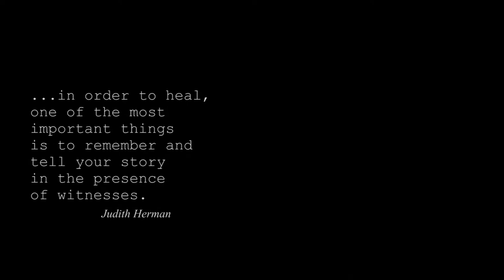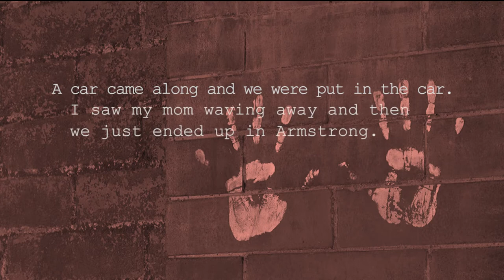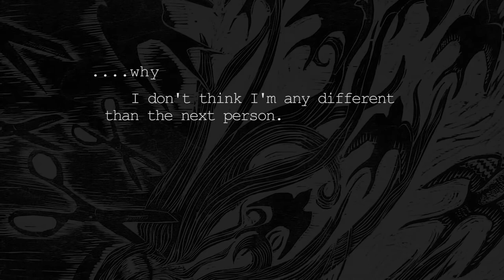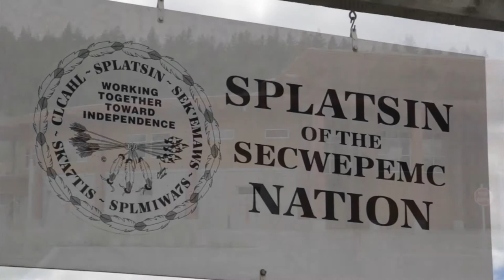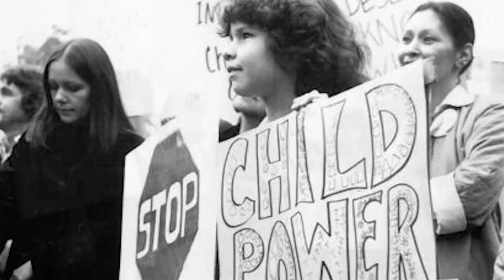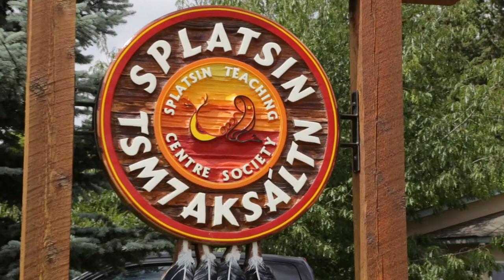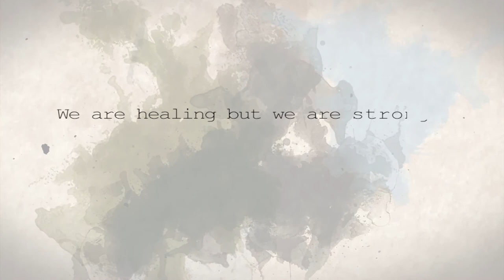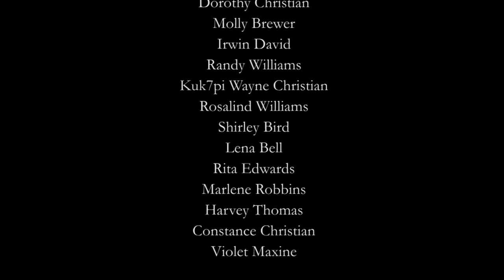The 60's Scoop - There's a Truth to be Told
A Truth to be Told (2017) unravels stories buried deep under layers and layers of resiliency built by those directly impacted by the "60s Scoop" and "Residential Schools" experiences.
The Splatsin First Nation have been cited as one of the hardest hurt by the 60’s scoop leading to a unique bylaw towards independence. A Truth to be Told are stories of resilience from hurt and the colonial agenda of Canada.